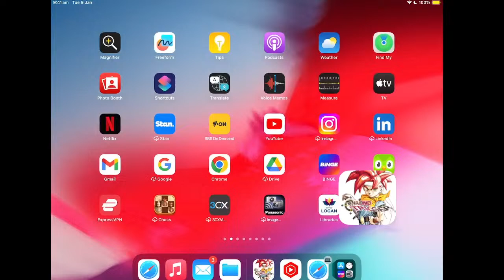LIVE: Chrono Trigger FULL Gameplay Playthrough - Part 3 - David Wowee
Join me LIVE in playing the legendary JRPG, Chrono Trigger. Does it still hold up today?

👍 Let's reach 10k. Thanks for the love!

😍 If you're feeling generous, donate a thanks or become a Super Member (click 'Join' under the video)! Much love to those who have donated so far.

👀VIDEOS

About Chrono Trigger:

Chrono Trigger (Japanese: クロノ・トリガー, Hepburn: Kurono Torigā) is a 1995 role-playing video game developed and published by Square. It was originally released for the Super Nintendo Entertainment System as the first entry in the Chrono series. The game's development team included three designers that Square dubbed the "Dream Team": Hironobu Sakaguchi, creator of Square's Final Fantasy series; Yuji Horii, creator of Enix's Dragon Quest series; and Akira Toriyama, character designer of Dragon Quest and author of the Dragon Ball manga series. In addition, Takashi Tokita co-directed the game and co-wrote the scenario, Kazuhiko Aoki produced the game, while Masato Kato wrote most of the story. The game's plot follows a group of adventurers who travel through time to prevent a global catastrophe.